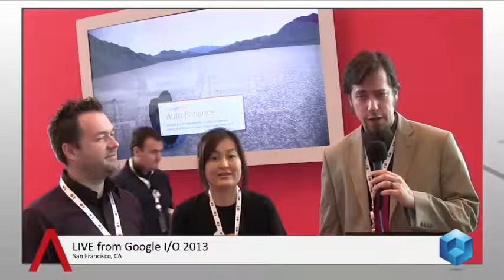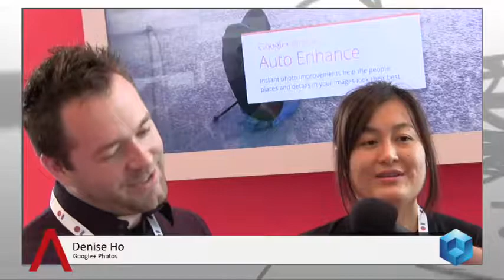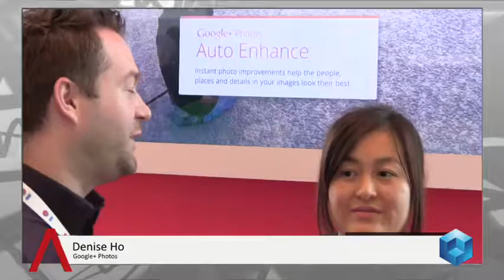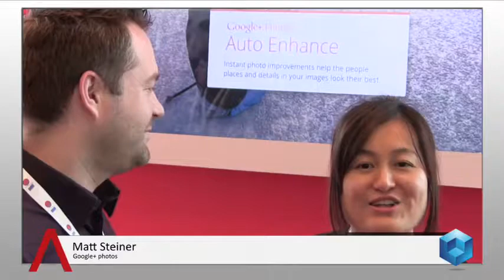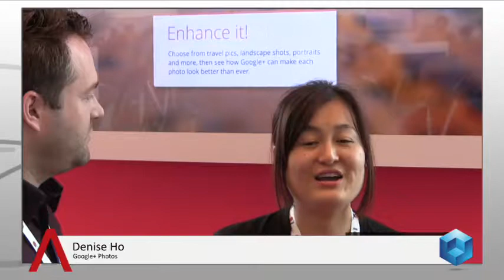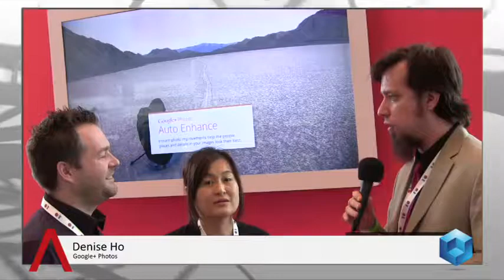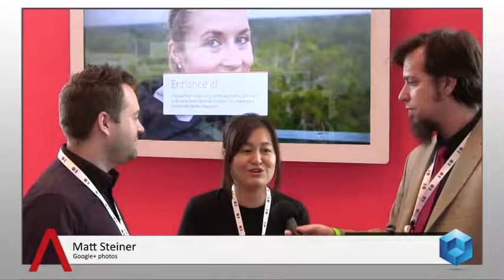Matt Steiner & Denise Ho - Google IO 2013 - theCUBE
Matt Steiner and Denise Ho Share new features of Google photo

Matt Steiner and Denise Ho, two of the product managers behind the Google+ photo features, were anxious to discuss the new Google Plus features, especially the enhanced photo features. While Auto Awesome, Auto Enhance, Auto Highlight, Auto Backup, and other features, Google built the photo for everyone, everyday consumers who take pictures all the way to photo enthusiasts.

They then shared the future of Google's vision for its social platform. They said that Google will be applying its Auto Enhance and Auto Awesome filters to photographs already uploaded to its service. Google is applying context-specific edits, able to be modified contextually. It seems Google understands from its extensive computer vision-capable systems that it's the visual world (photos), not the text, that tells the story.